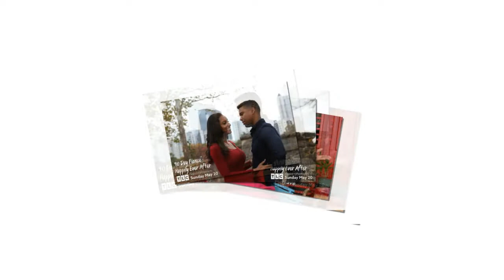90 Day Fiancé: Chantel Everett and Pedro Jimeno marriage is still being plagued by her brother